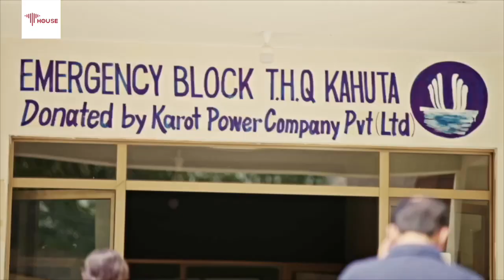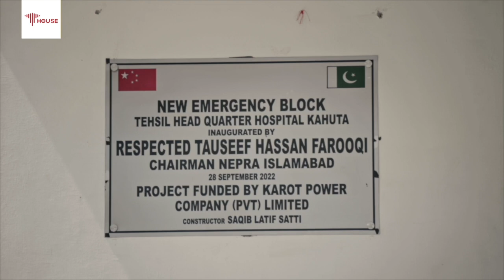Rising with Pride: Medical advancement illuminates Kahuta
With his devoted wife by his side and the advanced medical care at THQ Hospital, supported by the China-Pakistan Karot project, Noman conquered Malaria. Love's healing touch transformed their lives, inspiring the community with hope.